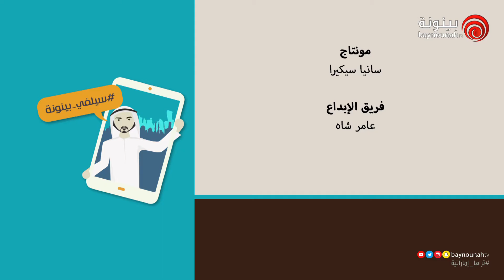برنامج سيلفي - الموسم الثاني | الحلقة 08 - 'متحف ميراج الإسلامي'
يعرض هذا المركز الشبيه بالمتحف مجموعة من القطع الفنية الإسلامية الفريدة التي جُمعت من مختلف أرجاء العالم الإسلامي كمصر وسوريا وإيران والهند والعراق وكشمير وروسيا. تتنوّع الأعمال المعروضة ما بين سجّاد مزيّن بالصور أو مطعم بالجواهر، منسوج يدوياً بعناية فائقة، ومنسوجات حريرية، ومجوهرات، وقطع رخامية، وأوانٍ محفورة بكتابات بالخطّ العربي، ولوحات مصغّرة.

يشمل هذا المركز الرائد البالغة مساحته 100,000 متر مربع، والمقابل لفندق هيلتون كابيتال جراند أبوظبي متحفاً مذهلاً عالميّ المستوى، كما يوفر مارينا مول مطعماً على السطح يطلّ على قصر الإمارات والخليج العربي. تفتح أبوابهما يومياً من الساعة 9 صباحاً حتى الساعة 7 مساءً والدخول مجاني.